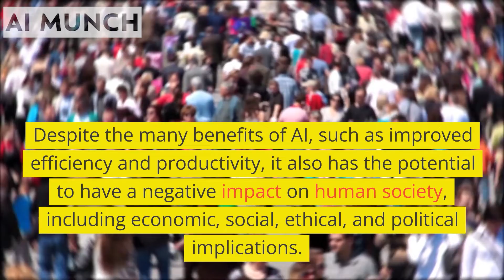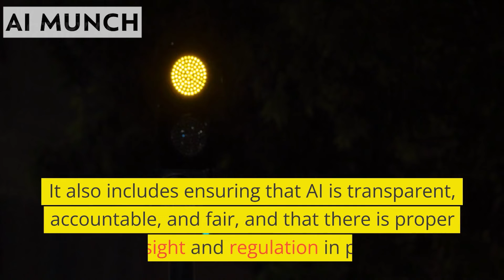The Negative Impact of Artificial Intelligence on Human Society